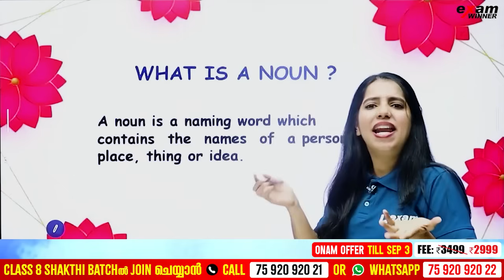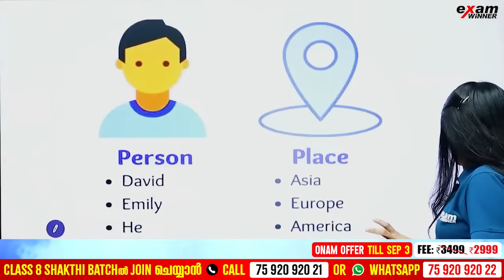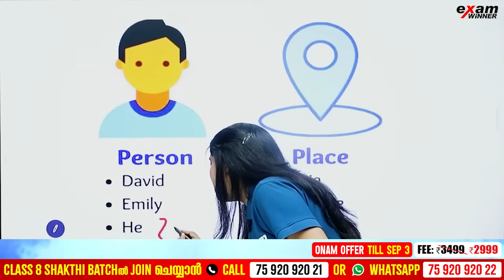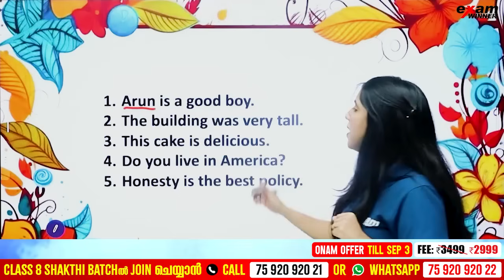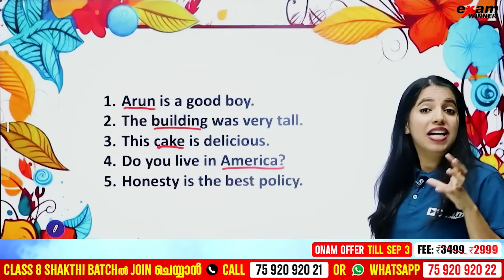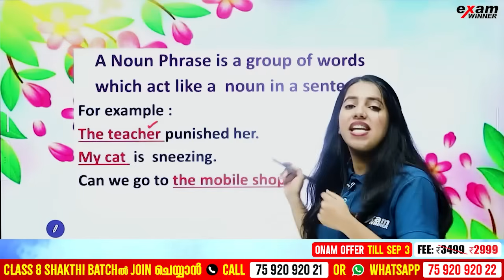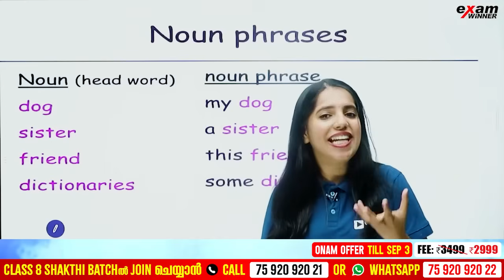Class 8 English Onam Exam | Noun or Noun Phrase | Important Grammar | Exam Winner Class 8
🛑To join Class 8 Shakthi Batch 📱Call to 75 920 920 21 or WhatsApp " Hi " to 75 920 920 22